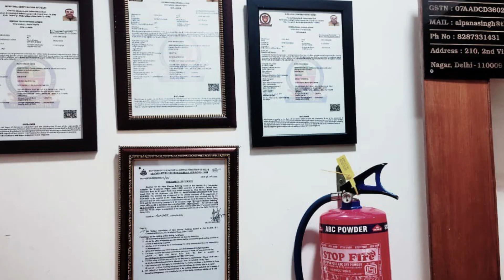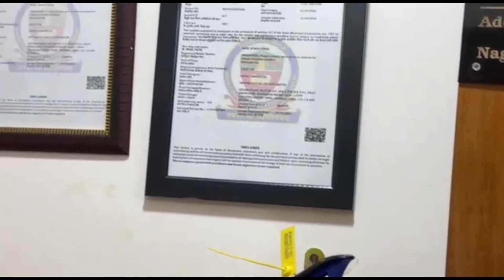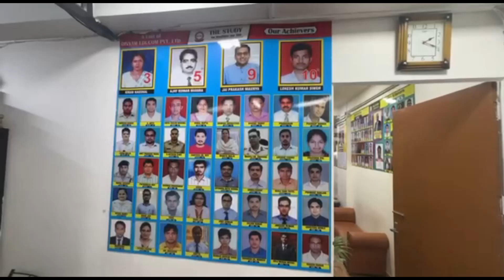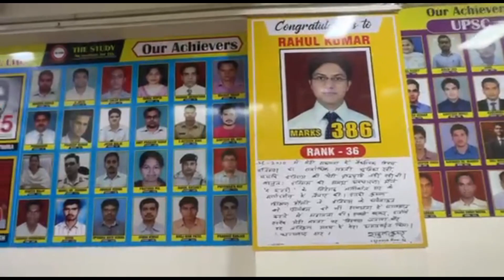🔥🔥The Study Infrastructure | Safest Building in Mukhrjee Nagar | By Manikant Sir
/ thestudyias